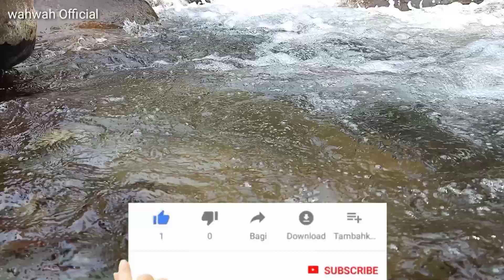WISATA ALAM AKAR SERIBU DI MOJOKERTO, COCOK UNTUK LIBURAN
Wisata Akar Seribu ini wisata alam yang masih jarang tau keberadaanya, wisata ini sangat cocok untuk rekreasi keluarga maupun para pecinta alam. Untuk menuju lokasi, para wisatawan ini harus berjalan kaki dan menyusuri jalan setapak sejauh 900 meter dari tempat parkiran kendaraaan. Wisata alam Akar Seribu ini letaknya di Dusun Begangan, Desa Beganlimo, Kecamatan Gondang Mojokerto. Selamat menonton semoga terhibur...